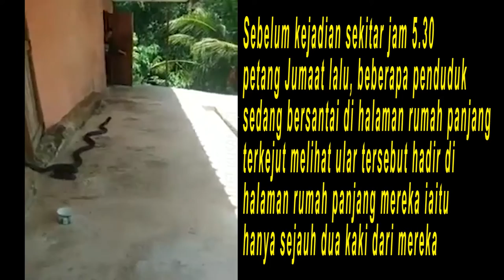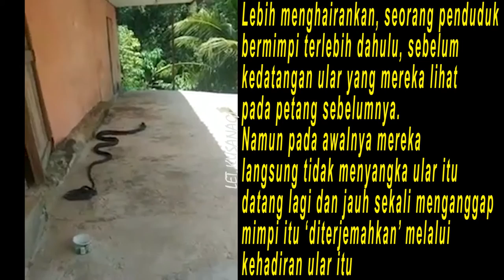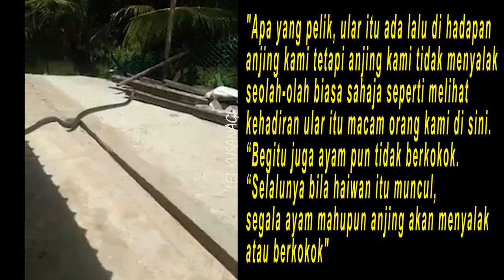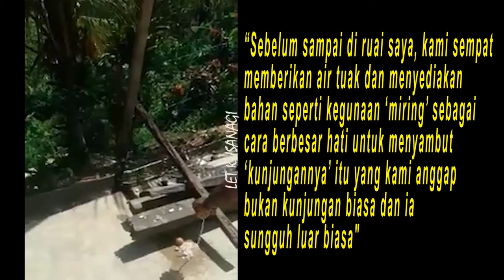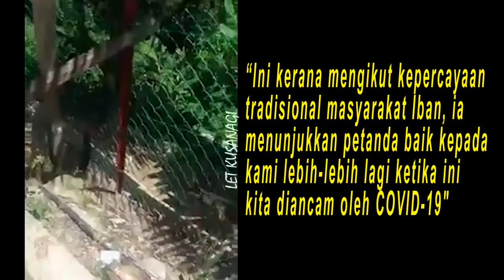Kunjungan aneh ular tedung senduk di rumah panjang